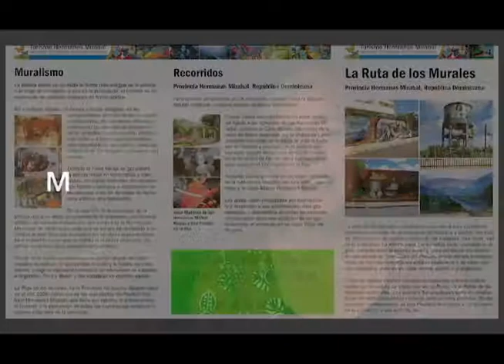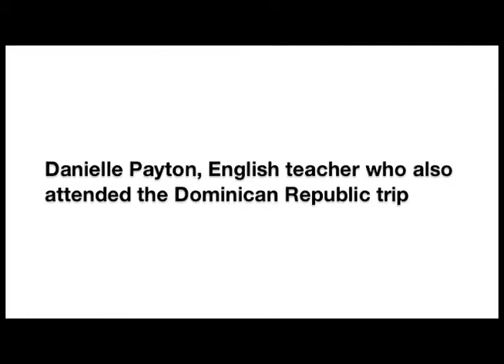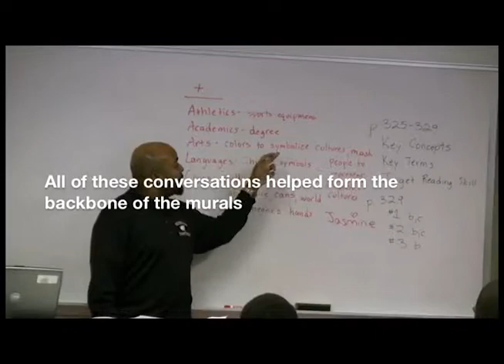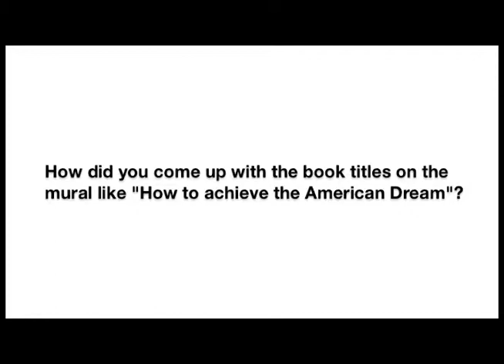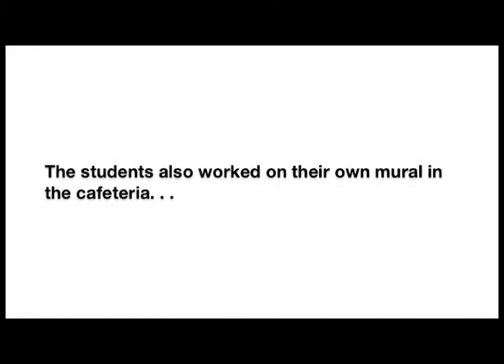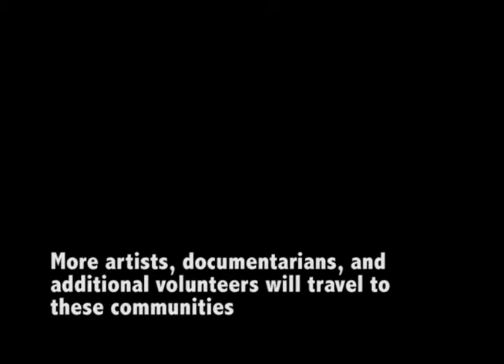Mural Stories in North Carolina